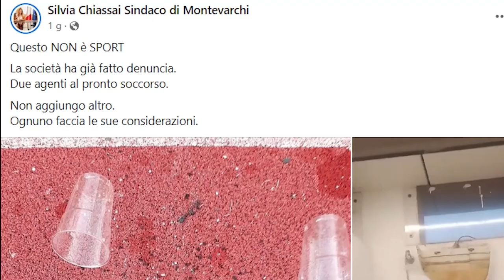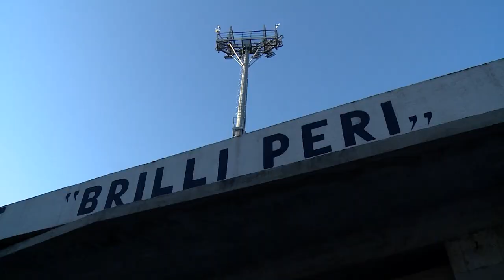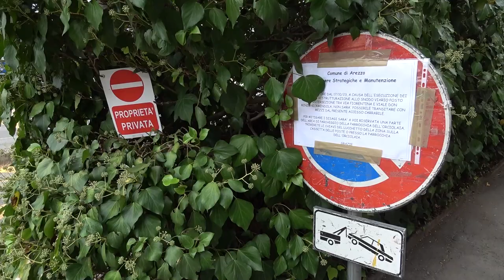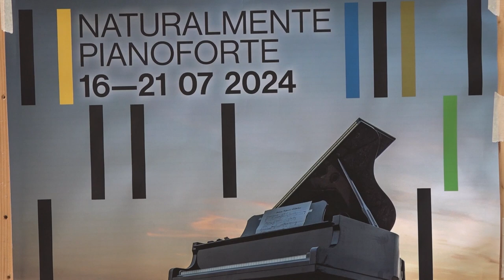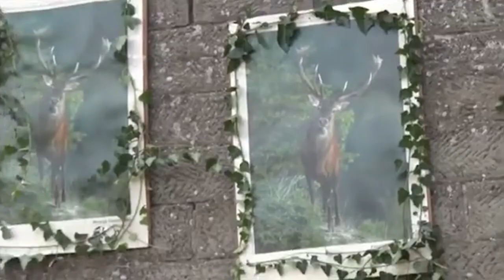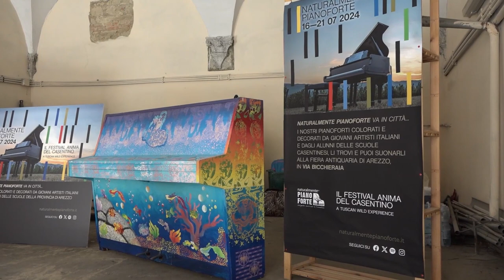Cronaca Aretina Del 1-6-2024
sommario

Danni dopo il derby Sangiovannese Montevarchi, quattro tifosi denunciati e per loro il Daspo

Via Marco Perennio, la rabbia dei commercianti: “noi penalizzati da 25 anni di promesse non mantenute”

Sanità: le Acli aprono uno sportello per la tutela del malato

Antiquaria: il festival “Naturalmente Pianoforte” presente con pianoforti decorati dagli artisti

Parco Pertini: secondo compleanno per la scommessa del gruppo Menchetti

Sport Camp, la Sba rinnova l'impegno per i campi estivi. A breve la presentazione nel nuovo allenatore della prima squadra